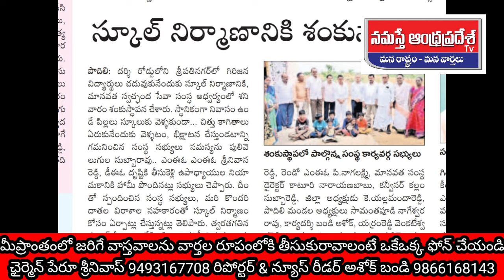వీరు చేసిన పాపం ఏమిటి???ఈ నిర్లక్ష్యానికి మూల్యం ఎంత???స్వాతంత్ర్యం కొందరికేనా!!!